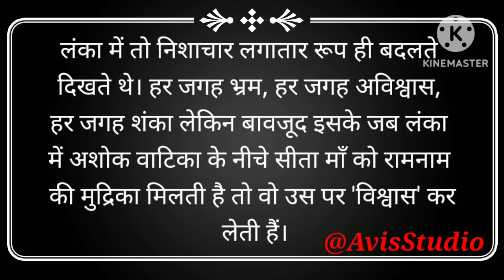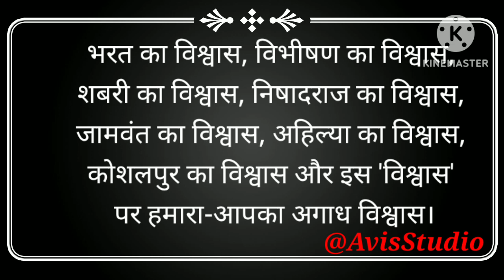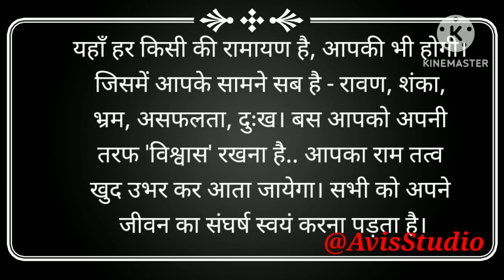🙏🙏सभी को अपने जीवन का संघर्ष स्वयं करना पड़ता है।🙏🙏स्वयं पर रख विश्वास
सभी को अपने जीवन का संघर्ष स्वयं करना पड़ता है।
क्यों करना पड़ता है जीवन में संघर्ष,संघर्ष जीवन का एक सूत्र है,जीवन में संघर्ष का महत्व,जीवन में इतना संघर्ष क्यों है,संघर्ष ही जीवन है,जीवन संघर्ष,जीवन में संघर्ष,जनजातीय जीवन संघर्ष,संघर्ष ही जीवन है - अतुल्य जीवन,जीवन में संघर्ष क्यों जरूरी है,जीवन एक संघर्ष है never give up,जीतने के लिए संघर्ष जरूरी है,युवा जीवन संगर्ष से भरा क्यों हो गये है,संघर्ष क्या है,जीत के लिए संघर्ष जरूरी है,समानता के लिए संघर्ष,संघर्ष क्यों जरूरी है जिंदगी के लिए,सफल जीवन